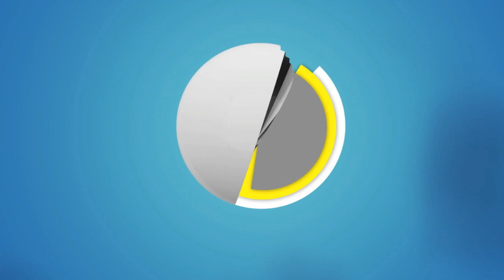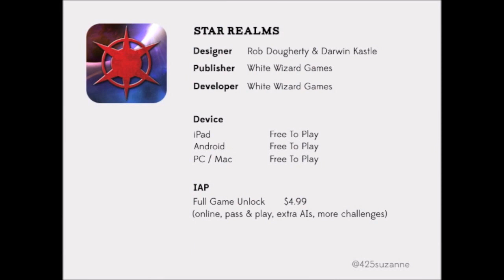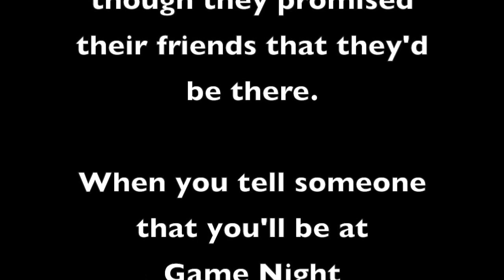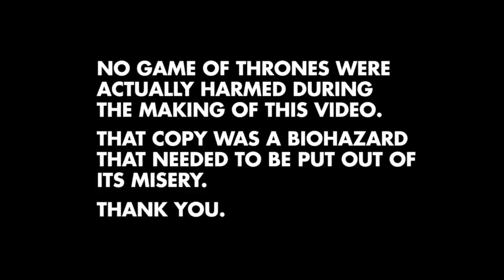Board Game Breakfast: Episode 38 - Post Gen Con 2014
Tom Vasel takes a look at the news for the week, talks about Gen Con 2014, and is joined by a host of friends!